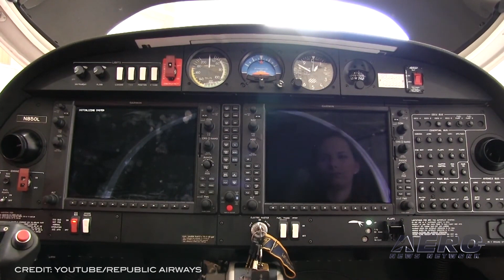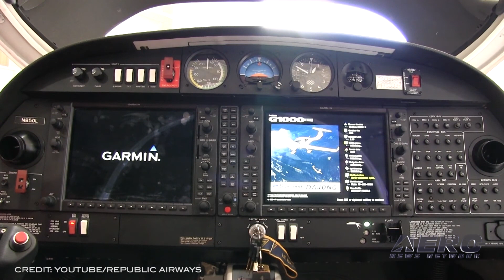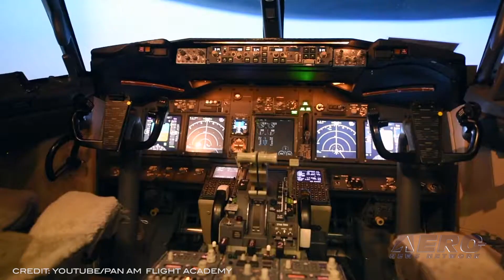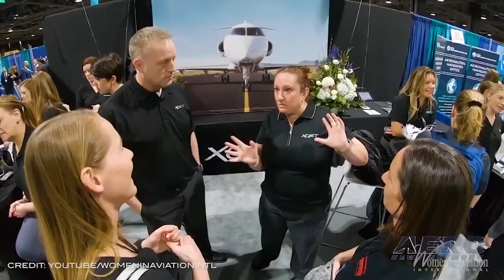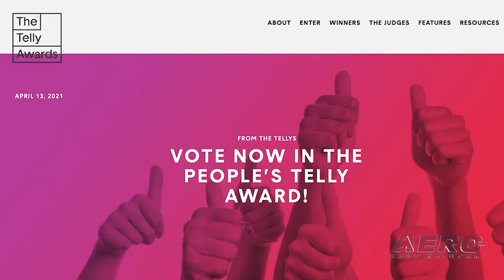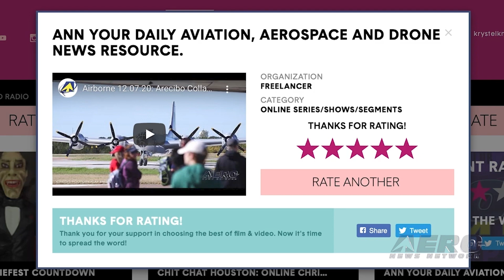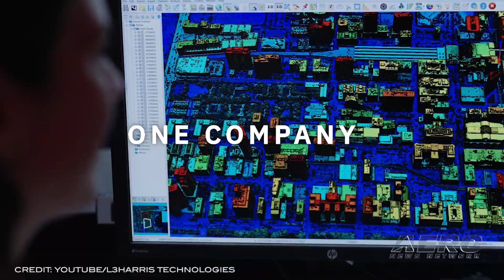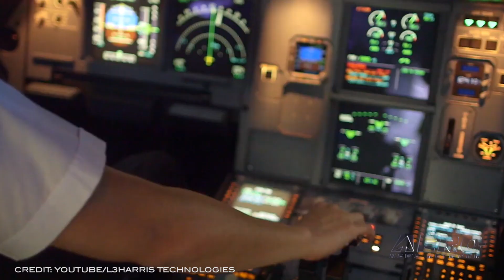Airborne-Flight Training 07.08.21: LIFT Academy, Navy AWO, CAE Acquires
Also: DPE Reform, WAI 2022 Scholarships, Aviation Discovery Summer Camp, AEA Spotlights, ANN's Award

Leadership in Flight Training (LIFT) Academy will send LIFT graduates to Cape Air in a flow program to provide Cape Air with a pool of aviators to operate its daily passenger flights throughout their four regions in the Midwest, Montana, Caribbean and the Northeast. Upon completion of their flight training at LIFT Academy, graduates will transition to a First Officer role at Cape Air until they are qualified to upgrade to Captain status. As Cape Air pilots, they will build invaluable flight experience, prior to flowing to Republic Airways. A new era in Naval Aviation launches on Aug. 2 when a board will meet to select the initial cadre of Aviation Warrant Officers who will be trained to fly the new MQ-25 carrier-based unmanned aerial vehicle. The call for applications, announced in NAVADMIN 141/21 and released on June 28, says that qualified Sailors and civilians can apply for the program through Navy Recruiting Command. Applications to be considered by the board are due on July 26. Last December, the program’s approval came when the Navy formally established the Aerial Vehicle Operator (AVO) warrant officer specialty. CAE has announced that it has formally concluded the previously announced acquisition of L3Harris Technologies' Military Training business for US$1.05 billion. As announced earlier, all regulatory approvals were obtained and now all other closing conditions have been met. The L3Harris Military Training business includes Link Simulation & Training, Doss Aviation and AMI. All this -- and MORE in today's episode of Airborne!!!

This episode of Airborne-Flight Training 07.08.21 is chock full of info in this Daily News Episode, Thursday, July 8th, 2021... Presented by Aero-TV veteran videographer and Airborne Host Kimberly Kay. Kimberly is supported by ANN Chief Videographer Nathan Cremisino, as well as ANN CEO/Editor-In-Chief Jim Campbell. This episode covers:

LIFT Academy Enters a Workforce Development Program with Cape Air
Navy Announces Initial Aviation Warrant Officer Selection Board
CAE Completes Acquisition Of L3Harris Technologies' Military Training Biz
DPE Reform Working Group Makes Recommendations to ARAC
WAI Announces 2022 Scholarships
US Aviation Academy Hosts 2nd Annual Aviation Discovery Summer Camp
AEA Spotlights New Aerospace Academy With FAA Administrator
ANN's 'Airborne' News Program Wins International Media Award